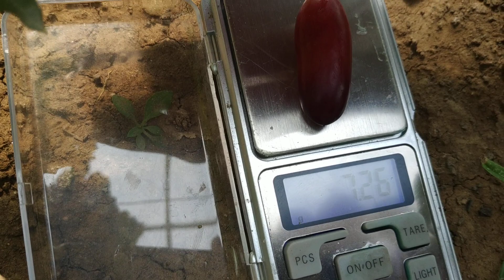A Cimusz és a Karnavál szőlőfajták bemutatása